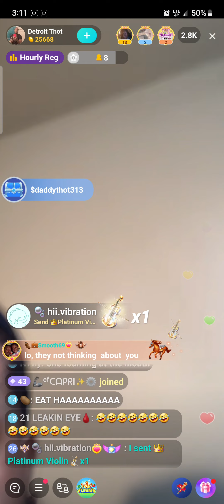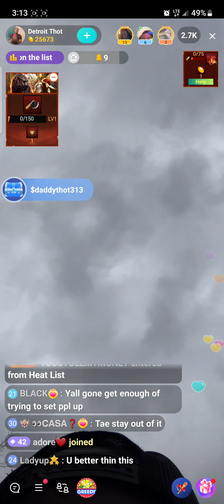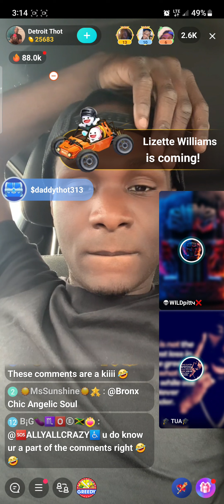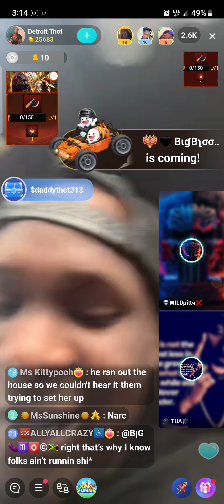Madam Lo Mad Cause Detroit Thot & Tyler Living They Best Life ( She Needs Attention) 🙄# Bigo